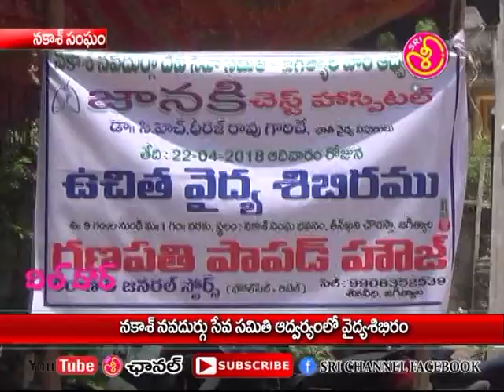22 04 18 2